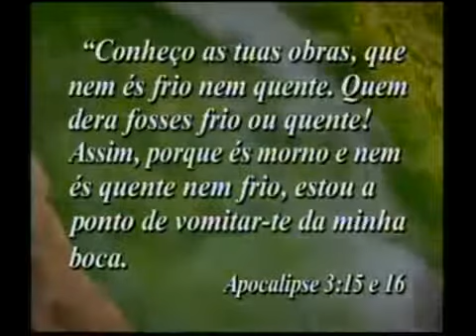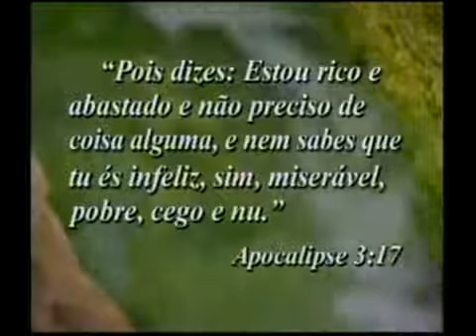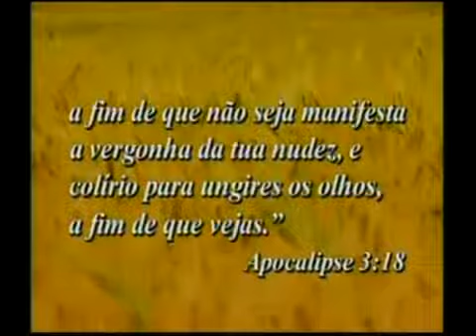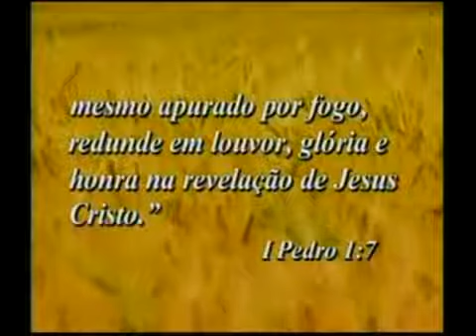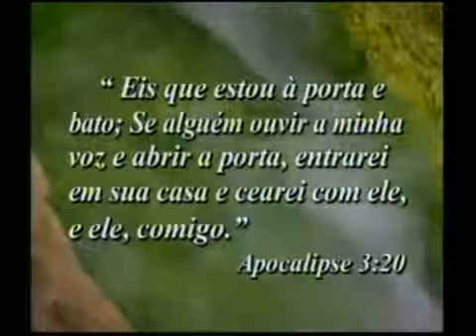03 14 APOCALIPSE 7 CARTA